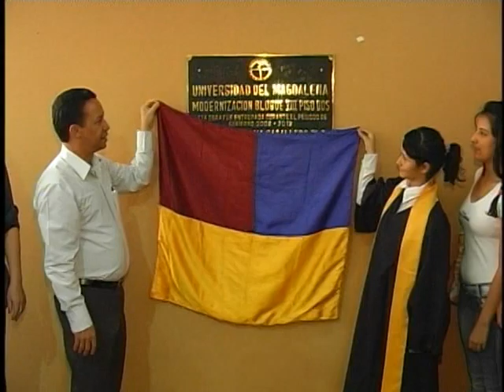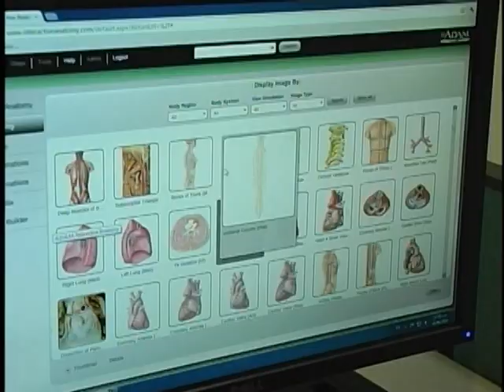Inauguración del segundo piso del bloque VIII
La entrega del segundo piso del Bloque VIII ratifica las positivas acciones del gobierno universitario del Dr Ruthber Escorcia Caballero.